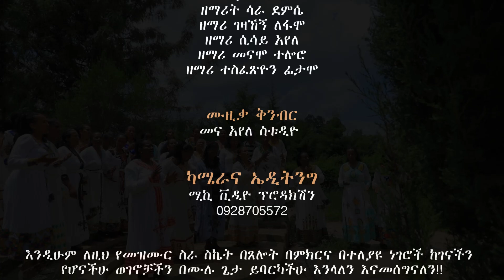ቃሽ_ኢቀሙኮ// ሆሳዕና_ጎፈር_ሜዳ_መካነ_ኢየሱስ የእናቶች ኳየር Hossanna Enatoch koyer 2024 New year Song